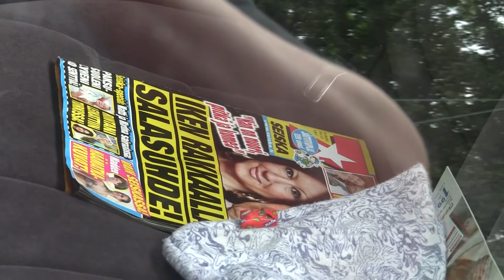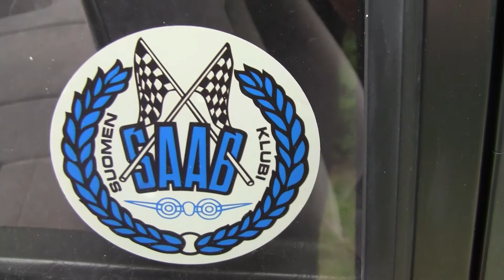Kulmakunnan kiiltävin Saab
Sääli, kun sade pilasi näkymän.